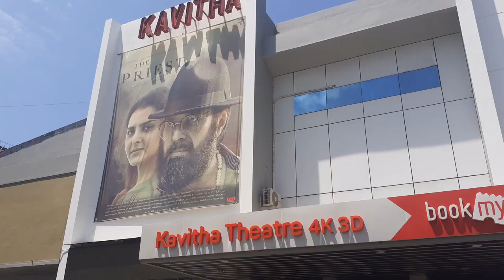The Priest Success Teaser Gettitng Superhit| Mammootty | Manju Warrier |Jofin T Chacko |Grape Medias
,THE PRIEST THEATER RESPONSE,THE PRIEST RESPONE,THE PRIEST REVIEW,